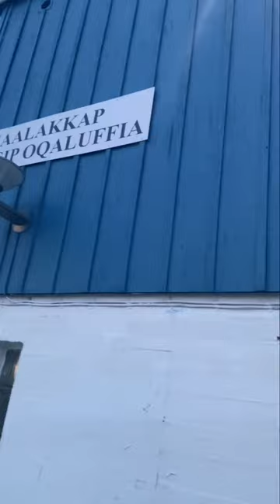November 26th 2023